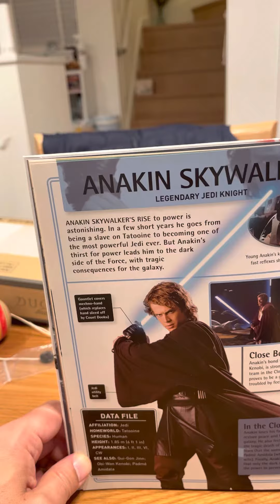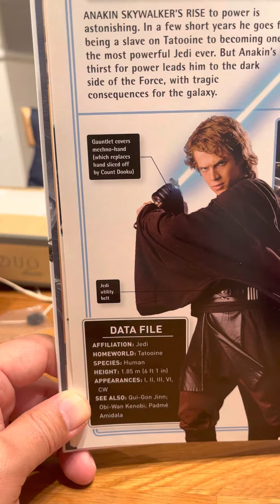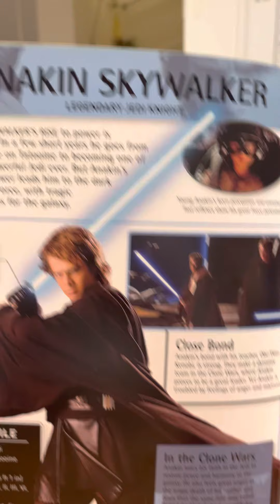Star Wars character encyclopedia: Anakin Skywalker